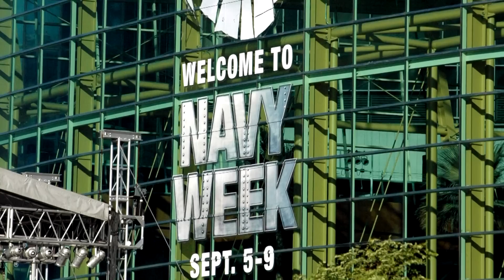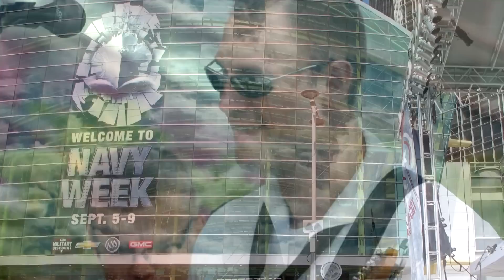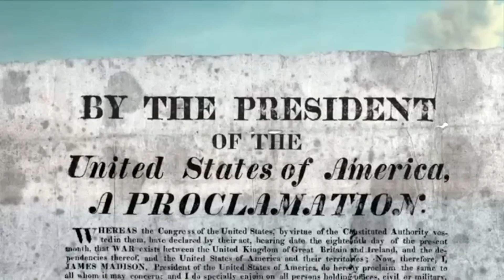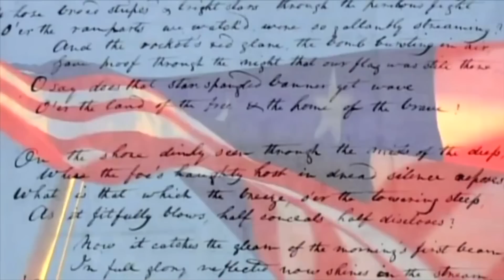US Navy Band and the USS Hurricane Arrives in Detroit for War of 1812 Bicentennial Commemoration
The Navy Band plays during the arrival of the USS Hurricane, PC-3.
The images of the Navy Band were from another performance.  The band was playing about a block away, so the audio quality shows.  I was closer to the Port of Detroit building set up to photograph the arrival.  The video camera was set on a mini tripod and left to film the arrival while I traveled around and too photographs.  Needless to say...
The Video wasn't the main objective that day.  The band wasn't the intended subject either, so the audio and photos of the band aren't the greatest.  Not posted to win any awards, just for your enjoyment.  If you don't enjoy it, don't watch it.
During the War of 1812, the young U.S. Navy proved its criticality to our country's defense by protecting national commerce, enforcing trade laws, and ensuring freedom of the seas. These issues are as important today as they were 200
years ago. From 2012 to 2015, the U.S. Navy, U.S. Marine Corps, and U.S. Coast Guard, along with Operation Sail and other partners, will commemorate our country's "Second War of Independence," which inspired the writing of "The Star-Spangled Banner." The commemoration will underscore the importance of the United States as a seafaring nation
dependent on a strong Navy, foster maritime good will, and honor our flag and national anthem.